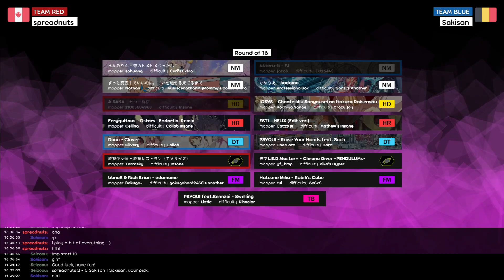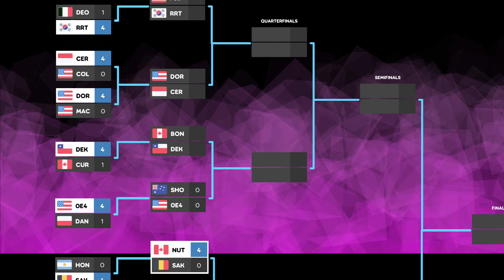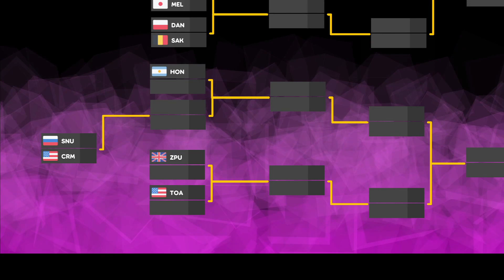Mouse City Scramble | RO16 | spreadnuts vs Sakisan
9-Apr-2022